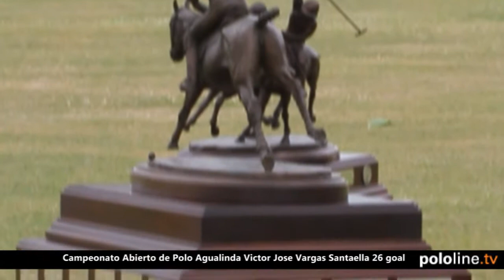Caracas Polo - 26 Goles Final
PoloLine TV